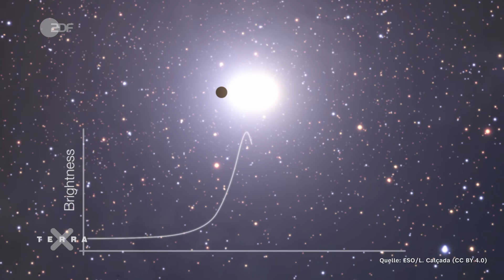Die 7 abgefahrendsten Exoplaneten des Universums | Harald Lesch | Terra X Lesch & Co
Da draußen im All gibt es jede Menge unglaubliche Verrücktheiten. Gerade bei den Exoplaneten haben wir in den letzten jahren festgestellt, dass die Wirklichkeit immer wieder unsere kühnsten Träume übertrifft! Inzwischen kennen wir fremde Welten, die so gar nicht existieren dürften, in ewiger Dunkelheit ihr Dasein fristen, die bizarrsten Landschaften auf ihrer Oberfläche präsentieren oder die fantastischsten Wetterphänomene erleben. Macht euch bereit, euch erwartet alles von Regen aus Metall bis zu wahren Zombie-Systemen. Wir nehmen euch mit auf eine spektakuläre Reise zu den sieben verrücktesten Exoplaneten!

Leben im Weltall? Die Entdeckung der Exoplaneten

Kapitel:
0:00 Intro
1:14 #7: HD 206893 c
2:28 #6: WASP-76 b
4:50 #5: HD 189733 b
6:02 #4: OGLE-2026-BLG-1928
9:43 #3: M51-ULS-1 b
12:54 #2: WD 1054-226 b
15:36 #1: ???
17:52 #1: Auflösung